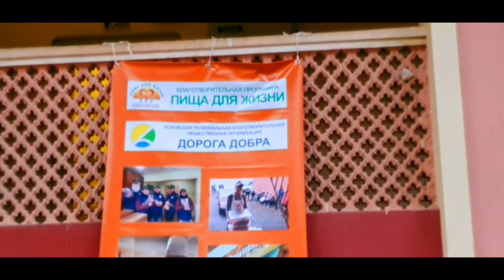Prasad distribution with Harinama Nagar Sankirtana